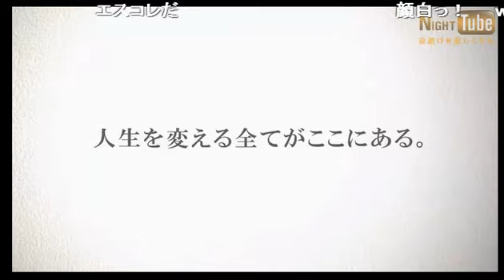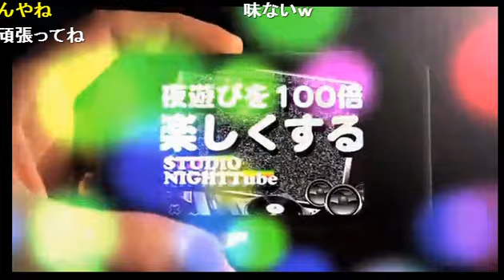【18禁】HONEY会！方言で口説いてみよう！下ネタあり。歌舞伎町 ホスト BAMBI HONEY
【ハニーとバンビが好きだバカ♡】 (14/2/26)
《内容》
【18禁】HONEY会！方言で口説いてみよう！下ネタあり
橘恋次の指が大暴走！！

《出演》
大珠、東條椿、我妻真央、修志、橘恋次

【ハニーとバンビが好きだバカ♡】

大人気の若きカリスマ大珠がプロデュースを手がけるDears Group
[HONEY]
[BAMBI]
スタッフ総出演でお送りするぶっ飛び番組【ハニーとバンビが好きだバカ♡】
運が良ければ２時間連続で大珠氏を拝めるといった超贅沢番組!!
HONEY 代表の我妻真央
BAMBI 代表 恋之逢来
が深夜3:15にリスナーのもとにやってくる♡

BAMBI
東京都新宿区歌舞伎町2-33-1第6トーアビル6F

address：東京都新宿区歌舞伎町1-11-5　長谷川ビル１F